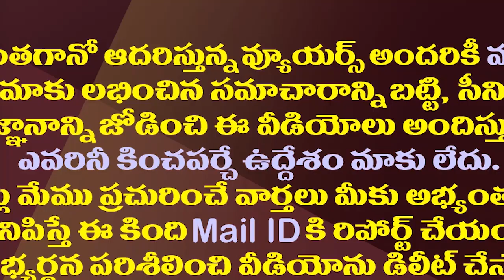ఢిల్లీలో జగన్ రాజకీయం..కొత్త సమీకరణాలు షురూ| New Political Equations In AP with CM Jagan Delhi Tour